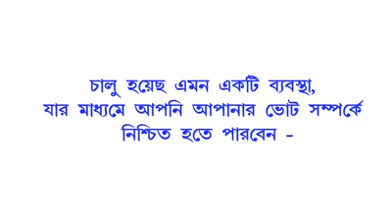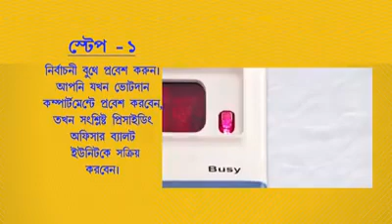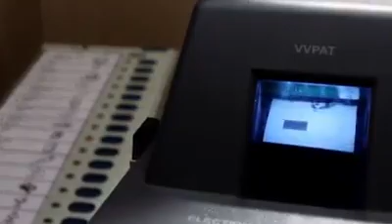Vvpat & evm system of Tripura bidhansobha in 2018.